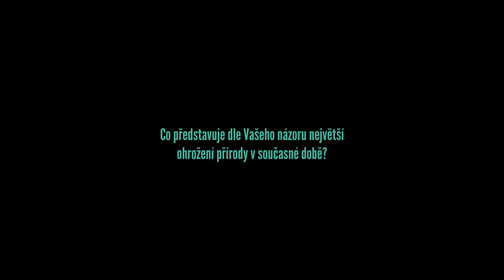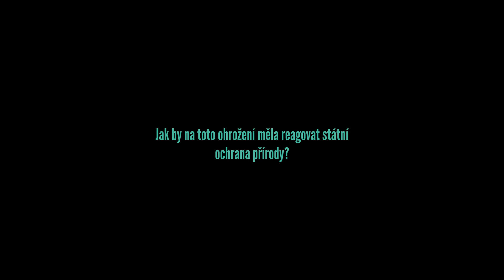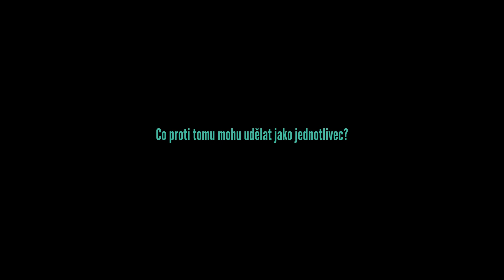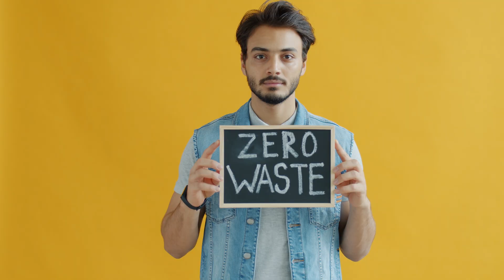Největší hrozby přírody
Rozhovor s prof. Janem Frouzem a prof. Davidem Storchem na téma největších hrozeb ohrožujících přírodu současnosti.